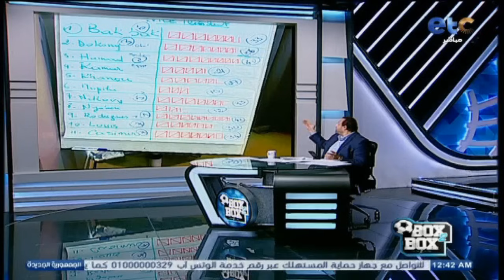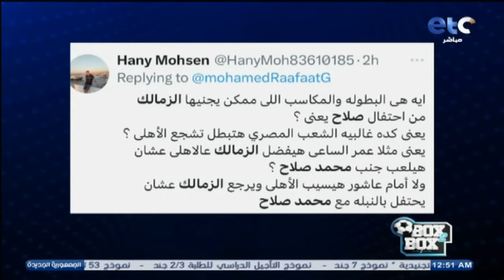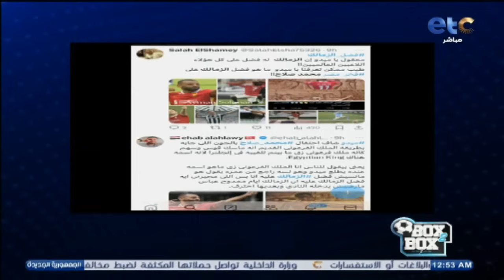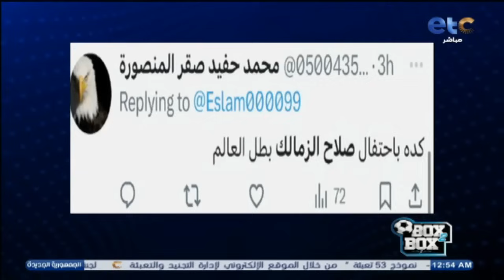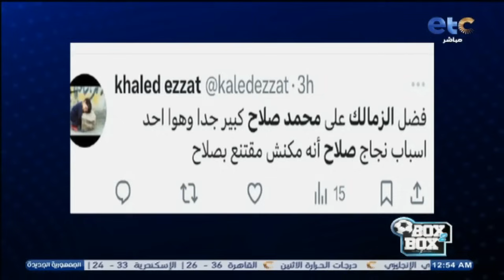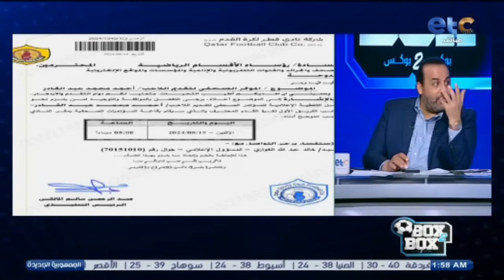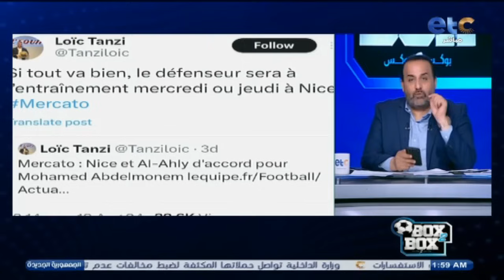الحلقة الكاملة | بوكس 2 بوكس مع محمد شبانة وحوار مع سيد معوض وبشير التابعي